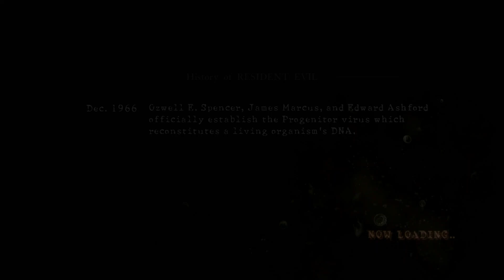Resident Evil 5 Local Co Op Gameplay 05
Heres some gameplay of me and my brother playing the game that supposedly started the downfall of the Resident Evil franchise by focusing too much into the action and trying too hard to recreate the glory of the legendary Resident Evil 4!

And also one of the first games that started one of those retarded controversies with the crazy game journos claiming that the game was RACIST! even though they had no problem when you were killing Spaniards in the previous game and Asians in the next one, but what did you expect? wanting logic and critical thinking from a game journo is a impossible and hopeless thing to aspire to.

Anyways i was the first player Chris and my brother was playing as Sheva, lets see if this game deserves the negative reputation it got when it first came out.